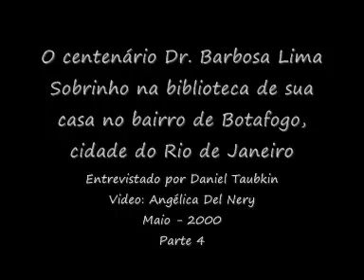Dr Barbosa Lima Sobrinho- (4-7)- entrevistado por Daniel Taubkin - Maio- 2000- Rio de Janeiro-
Dr Barbosa Lima Sobrinho, aos 103 anos de idade, entrevistado por Daniel Taubkin na biblioteca de sua casa no bairro do Botafogo, no Rio de Janeiro- Brasil, em Maio de 2000- video: Maria Angélica Del Nery- Parte 4 -
Alexandre José Barbosa Lima Sobrinho (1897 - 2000)   Advogado, jornalista, ensaísta, historiador e político brasileiro nascido em Recife, no Estado de Pernambuco, figura emblemática da vida política brasileira, de notória longevidade e que passou a ter (1990) seu nome figurando no livro Guinness of Recordes como o jornalista mais antigo do mundo em atividade. Filho do tabelião Francisco Cintra Lima e de Joana de Jesus Cintra Barbosa Lima, ainda criança mudou-se com a família para o Rio de Janeiro, onde começou seus estudos primários. Ao voltar para o Recife, concluiu os estudos básicos em Recife, onde iniciou o secundário no Colégio Salesiano, terminando-o no Instituto Ginasial Pernambucano (1911). Entrou para a Faculdade de Direito do Recife (1913), onde se  bacharelou em Ciências Jurídicas e Sociais (1917). No mesmo ano foi nomeado adjunto de promotor do Recife e, paralelamente, também trabalhava como advogado. Passou a atuar como jornalista na imprensa pernambucana, principalmente no Jornal do Recife, onde escreveu a crônica dos domingos (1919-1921), ao mesmo tempo em que colaborava com publicações periódicas como a Revista Americana, Revista de Direito, Jornal do Commercio, do Rio de Janeiro, no Correio do Povo, de Porto Alegre, e na Gazeta, de São Paulo. Ganhando prestígio no jornalismo, mudou-se para o Rio de Janeiro e, contratado como  noticiarista  pelo Jornal do Brasil (1921), tornou-se redator político e, depois, redator principal (1924) onde escreveu até a data de sua morte e assinou mais de 3000 artigos dominicais. Publicou seu primeiro livro (1926) e foi eleito presidente da Associação Brasileira de Imprensa, entidade que presidiu inicialmente por três anos (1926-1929). Na década seguinte foi eleito deputado federal por Pernambuco  (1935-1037) e tornou-se o quarto ocupante da Cadeira 6 da Academia Brasileira de Letras (1937), eleito na sucessão de Goulart de Andrade e empossado no ano seguinte. Na ABL seria secretário-geral (1952) e presidente (1953 e 1954); diretor da Revista da Academia (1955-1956), diretor da Biblioteca (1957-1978) e tesoureiro (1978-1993). Apoiou politicamente o Estado Novo e foi nomeado presidente do Instituto do Açúcar e do Álcool (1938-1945), foi deputado federal por Pernambuco, na Assembléia Constituinte (1946) e renunciou à cadeira de deputado (1948), para assumir o cargo de governador do Estado de Pernambuco (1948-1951). Foi procurador da Prefeitura do Distrito Federal e professor do ensino superior nos cursos de Ciências Sociais e Econômicas. Novamente deputado federal por Pernambuco para a legislatura 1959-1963, também assumiu a cadeira de Política Financeira e, depois, a de História Econômica, na Faculdade de Ciências Econômicas Amaro Cavalcanti, do Estado da Guanabara. Protagonista e testemunha de momentos cruciais da cena brasileira no século XX, foi também um ícone do nacionalismo brasileiro. Condenou o movimento militar (1964), candidatou-se à Vice-Presidência da República (1973) pelo então MDB.e participou ativamente do movimento das Diretas Já (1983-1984). Foi o primeiro signatário da ação popular que pedia, em nome dos brasileiros, o impeachment do presidente Fernando Collor (1992). Defendeu a criação da Eletrobrás e condenou a venda das grandes estatais no governo Fernando Henrique Cardoso. Atuou no Conselho Administrativo da Associação Brasileira de Imprensa (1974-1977) e novamente a presidência por vários mandatos consecutivos (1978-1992) e nos períodos subseqüentes, até o de (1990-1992). Foi sócio e emérito e benemérito de várias instituições oficiais do jornalismo e advocatício no Brasil e recebeu a medalha Quadragésimo Aniversário da Pontifícia Universidade Católica do Rio de Janeiro (1981) e os prêmios Imprensa e Liberdade (1984) e o San Tiago Dantas (1989); e a medalha Tiradentes da Assembléia Legislativa do Rio de Janeiro (1992), entre outras condecorações. Entre outras honrarias também recebeu o título de Doutor Honoris Causa da Universidade Federal de Pernambuco. Casado com a paulista Maria José e pai de quatro filhos, trabalhou até o fim da vida, confinado a sua residência no Rio de Janeiro, depois de sofrer uma queda (1999). Faleceu no Rio de Janeiro, aos 103 anos de idade e foi enterrado no mausoléu da Academia, no Cemitério São João Batista, em Botafogo, Rio de Janeiro. Com importantes participações nas comissões de orçamento no Congresso Nacional, como escritor destacou-se com uma vasta obra, publicando cerca de 4 mil artigos para o Jornal do Brasil, Diário de Pernambuco e Jornal do Recife.e mais de 70 livros em literatura, direito, ensaios, história, jornalismo e política.-//-//-